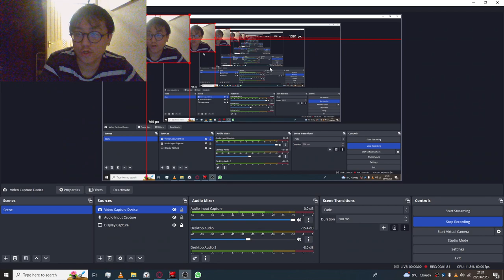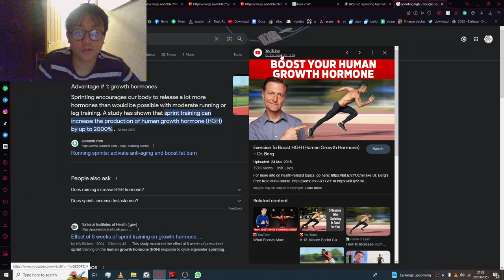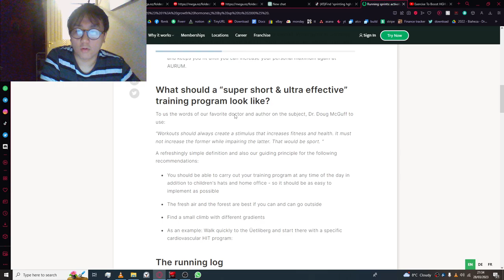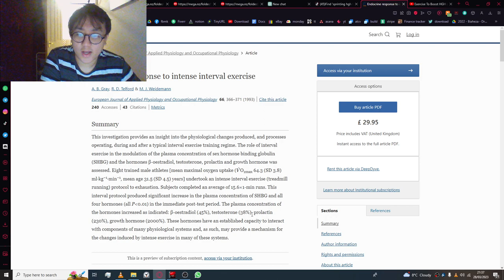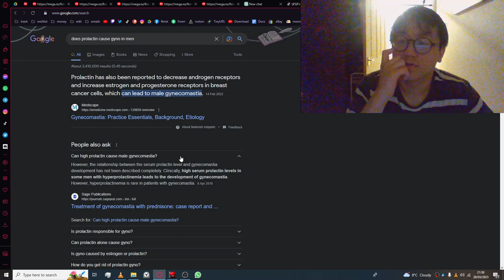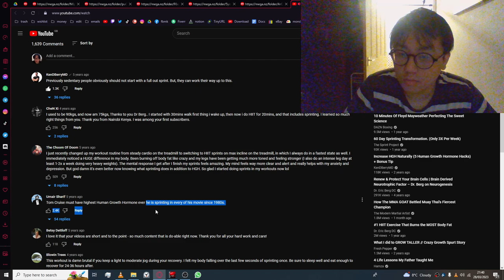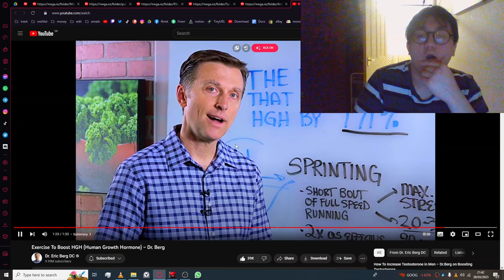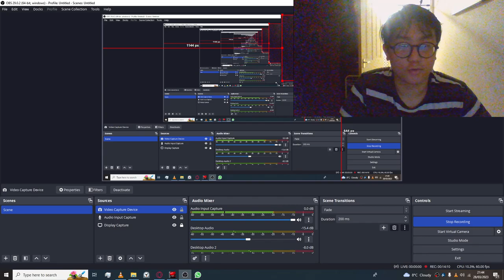What I'm Doing To Grow Taller (Proven Results)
ok wait for the results its coming (4 yrs)